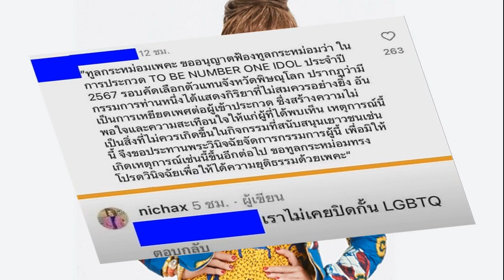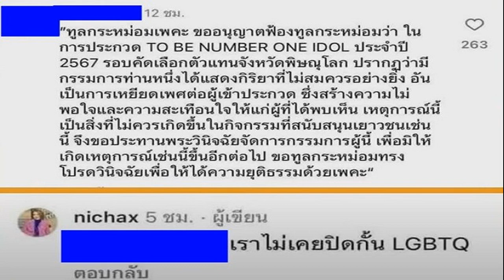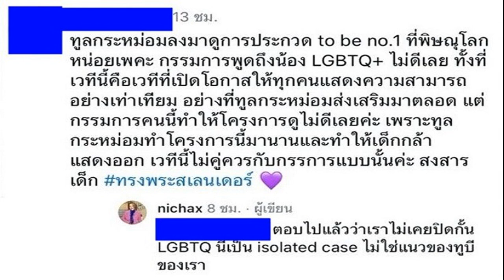ธนกร มอง 10 นโยบายรัฐบาล เน้นแก้ปัญหาใหญ่ เชื่อเห็นผลงานแน่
8 ก.ย. 2567
13:48 น.
“ธนกร” มอง 10 นโยบายรัฐบาล เน้นแก้ปัญหาใหญ่ ปรับโครงสร้างหนี้ทั้งระบบ เร่งปราบยาเสพติดเด็ดขาด-สกัดอาชญากรรมออนไลน์ข้ามชาติครบวงจร มุ่ง สร้างรายได้ใหม่ ลดค่าครองชีพ พุ่งเป้าช่วยกลุ่มเปราะบาง แนะ วาง KPI ให้ชัด ทำจริงจังต่อเนื่อง เชื่อเห็นผลงานแน่

เมื่อวันที่ 8 กันยายน นายธนกร วังบุญคงชนะ สส.บัญชีรายชื่อ พรรครวมไทยสร้างชาติ กล่าวว่า จากที่ได้เห็นคำแถลงนโยบายรัฐบาลของนายกรัฐมนตรี ที่เตรียมจะแถลงต่อสภาฯในวันที่ 12-13ก.ย.นี้ โดยทั้ง 10 นโยบายที่จะดำเนินการในวาระรัฐบาลชุดนี้ถือว่าเป็นการมุ่งเน้นการแก้ปัญหาใหญ่ของประเทศ โดยเรื่องแรกที่รัฐบาลให้ความสำคัญ คือการเร่งปรับโครงสร้างหนี้สินทั้งระบบ ซึ่งเป็นปัญหาที่สะสมมานาน จำเป็นต้องแก้ไขอย่างต่อเนื่องโดยเฉพาะปัญหาหนี้นอกระบบ หนี้ภาคครัวเรือน ที่ประเทศไทยยังคงมีหนี้ครัวเรือนอยู่ในระดับที่สูง กว่า 90 % การแก้ปัญหาหนี้ทั้งระบบ จึงต้องแก้ที่โครงสร้าง ซึ่งรัฐบาลชุดก่อนได้ ดำเนินการเป็นรูปธรรมมาแล้ว ควบคู่กับการสร้างรายได้ใหม่ การเก็บภาษี ดูแลสร้างความเข้มแข็งให้กับผู้ประกอบการขนาดเล็กที่เป็นเอสเอ็มอีขึ้นมา การออกสินเชื่อไปพร้อมกับการแก้หนี้ รวมถึงพัฒนาภาคการเกษตร ยกระดับเกษตรกรไทย และการกระตุ้นเศรษฐกิจ ลดค่าครองชีพพื้นฐานให้กับกลุ่มเปราะบางและผู้มีรายได้น้อยก่อน เพื่อบรรเทาความเดือดร้อน เป็นสิ่งที่ทุกรัฐบาลดำเนินการมาอย่างต่อเนื่อง ตนคิดว่า หากรัฐบาลทำพร้อมกันไปทั้งองคาพยพ และทำอย่างต่อเนื่องจริงจัง มั่นใจว่าเศรษฐกิจและรายได้ของประเทศจะเห็นการขยับตัวขึ้นแน่นอน
นายธนกร กล่าวว่า นอกจากนี้ นโยบายรัฐบาลที่ระบุไว้ยังให้ความสำคัญ เรื่องการแก้ปัญหายาเสพติดที่เป็นวาระแห่งชาติ จำเป็นต้องแก้อย่างเด็ดขาด เร่งด่วนและครบวงจร เริ่มตั้งแต่การตัดต้นตอการผลิตและจำหน่าย โดยร่วมมือกับประเทศเพื่อนบ้านในการสกัดกั้น ควบคุมการลักลอบนำเข้าและตัดเส้นทางการลำเลียงยาเสพติด การปราบปรามและการยึดทรัพย์ ผู้ค้าอย่างเด็ดขาด และยังมีปัญหาอาชญากรรมออนไลน์ข้ามชาติ มิจฉาชีพทางออนไลน์ พวกแก๊งคอลเซ็นเตอร์ซึ่งตั้งฐานอยู่ตามแนวชายแดนและประเทศเพื่อนบ้าน เพื่อปกป้องผลประโยชน์ของประชาชน ช่วยเหลือเหยื่อจากการถูกมิจฉาชีพหลอกอย่างทันท่วงที
“การแก้ปัญหาต้องทำควบคู่กับการพัฒนาไปพร้อมกันทั้งองคาพยพ สิ่งที่เป็นพื้นฐานคือการดูแลคนทุกกลุ่ม โดยเฉพาะกลุ่มเปราะบางและผู้มีรายได้น้อย ต้องทำไปพร้อมกับการสร้างความเข้มแข็งให้ภาคเศรษฐกิจ ผู้ประกอบการขนาดเล็กขึ้นไปถึงขนาดใหญ่ การสร้างรายได้ใหม่ สร้างเศรษฐกิจใหม่ ไปพร้อมกับการแก้ปัญหาหนี้สินและปัญหาสังคม ยาเสพติด อาชญากรรมออนไลน์ ซึ่งเป็นปัญหาใหญ่ ยอมรับว่าเป็นเรื่องไม่ง่าย แต่หากรัฐบาลมีตัวชี้วัด หรือ KPI มาประเมินผลการทำงานให้ชัดเจน ดำเนินการจริงจังและทำต่อเนื่อง เชื่อว่าจะเห็นผลงานที่เป็นรูปธรรมชัดเจน“ นายธนกรกล่าว